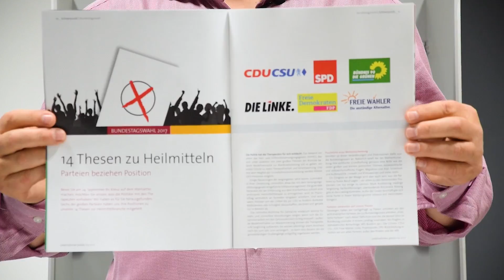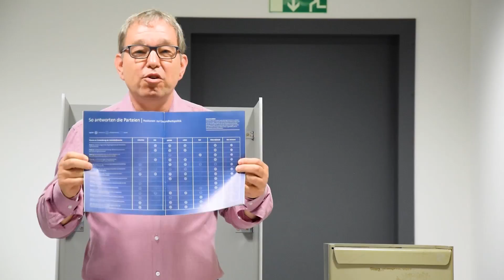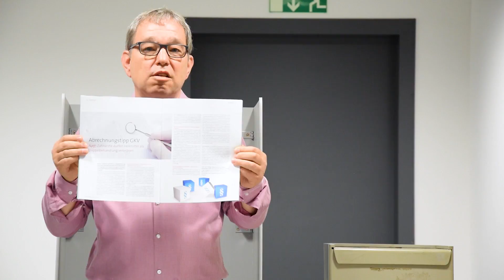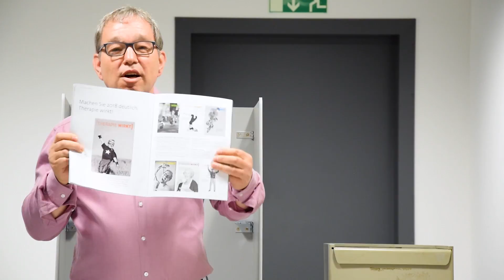up | unternehmen praxis: September Ausgabe 2017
Die September-Ausgabe 2017 von up | unternehmen praxis ist gerade erschienen. Pflichtlektüre für alle Praxisinhaber von erfolgreichen Heilmittel-Praxen in ganz Deutschland. Hier eine kurze Übersicht über die wichtigsten Themen.